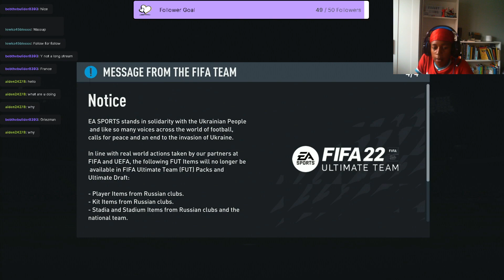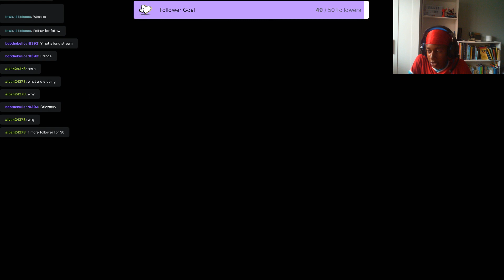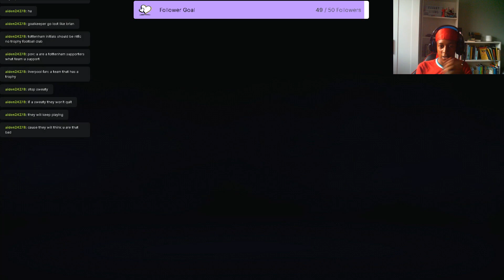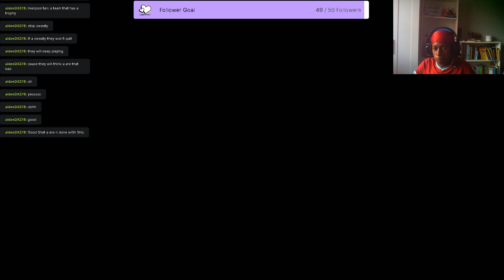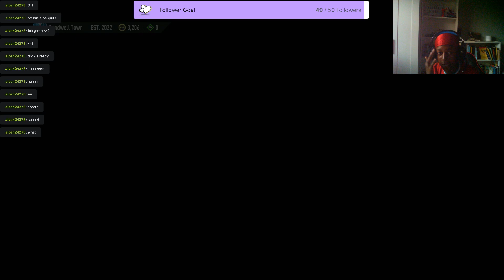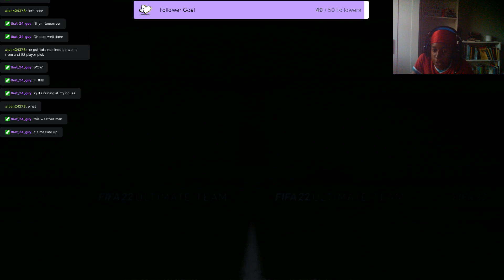FIFA 22 RTG ON A NEW ACCOUNT!!!